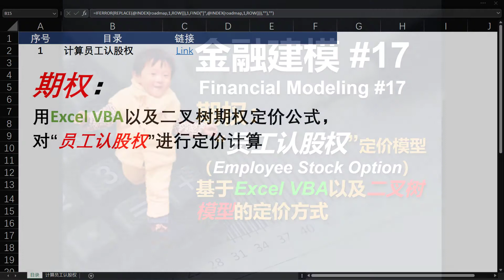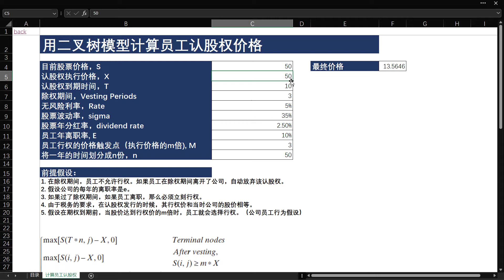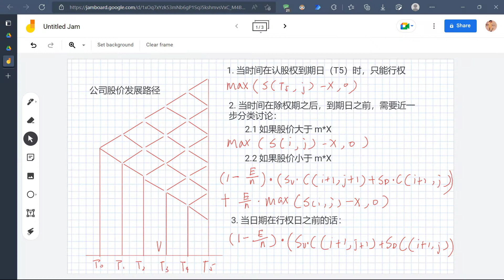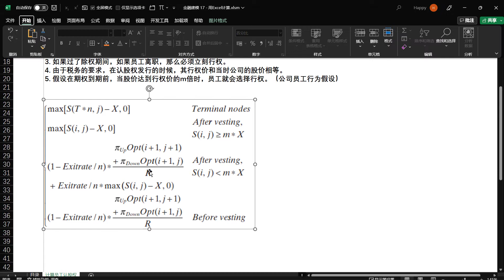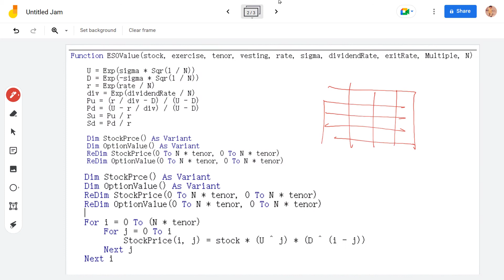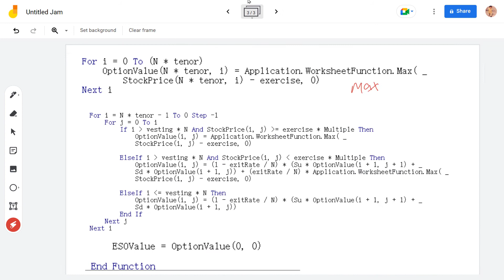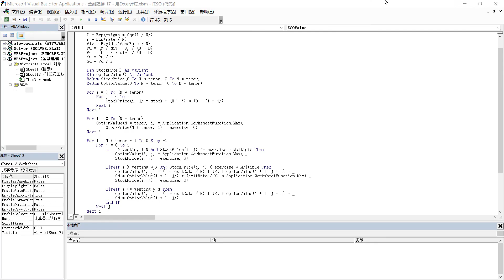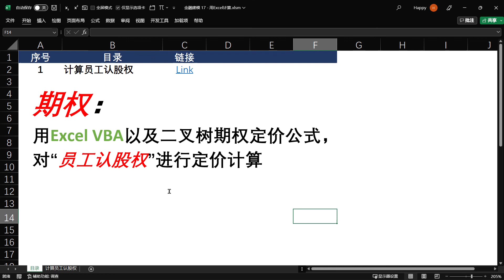金融建模 17 | 期权: 用Excel计算“员工认股权”价格 | Financial Modeling 17 Employee Stock Option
本节课向大家展示通过Excel VBA建模的方式，通过二叉树定价模型，对"员工认股权"这个特殊的期权进行定价，算是将之前期权学习的内容在一个复杂的实际案例中展示了一下，希望大家喜欢。

课程主要内容：
1.前言
2.员工认股权案例背景及假设介绍
3.认股权计算方法论
4.VBA代码解读
5.期权价格参数敏感性分析

This video shows you the modeling method of Excel VBA and the pricing of the Employee Stock Option through the binary tree pricing model. Hope you like it.

Main content of the course:
1 Introduction
2. Background and assumptions of the employee stock option case
3. Methodology for calculating stock options
4. VBA code interpretation
5. Sensitivity analysis of option price parameters